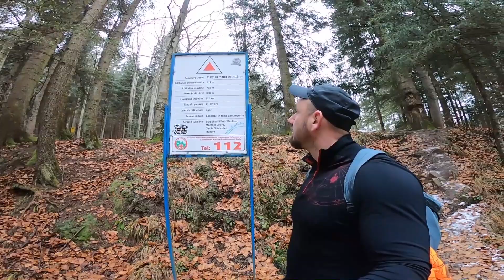TRASEUL 300 DE SCARI - SLANIC MOLDOVA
Contul de donatii Revolut:
GB18 REVO 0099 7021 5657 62